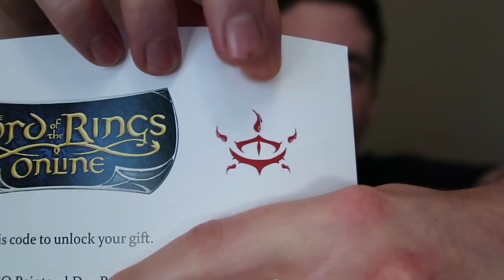I GOT A BOX FROM THE LOTRO TEAM!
A box from the LOTRO Team arrived today! A big thanks to everyone at Standing Stone Games!